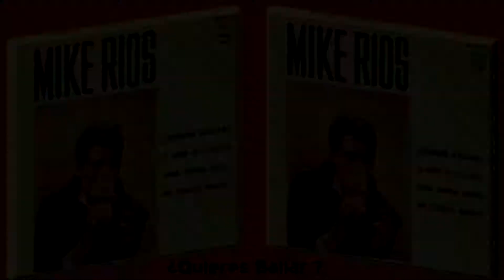Quieres Bailar?/Mike Rios 1963